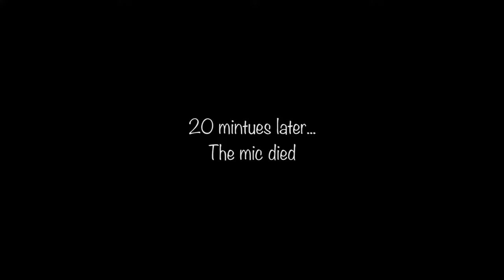Midday Public Land Cruiser Goes Down! (Saddle Hunt)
Rods and Reels: Random cheap rods and reals that we find at stores
Hut: 5- 9 Person Pop Up Hut
Auger: Strikemaster Hand Auger